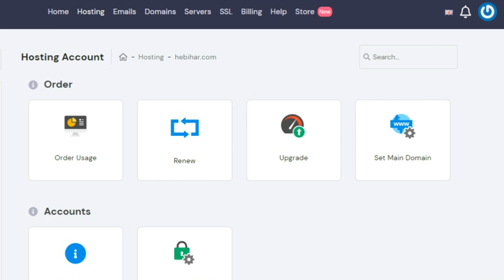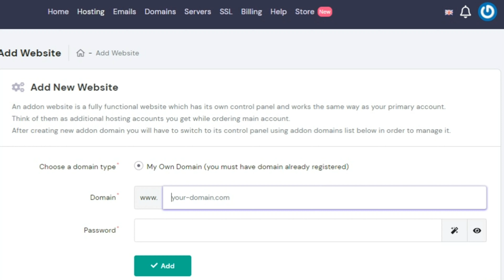How to Add New Domain in Hostinger | How to Add Addon Domain Name in cPanel Hosting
How to Add New Domain in Hostinger 2020 | How to Add Addon Domain Name in cPanel Hosting

This video connects the domain to the hosting. How can you add your domain to hosting, with the help of which you can host your website? To host a website it is necessary to first add the domain.

How you will add a new domain to web hosting is a complete tutorial along with countermeasures. Therefore, must watch the video till the last.

In this, how will the best hosting provider Hostinger add New domain to Web Hosting? With the help of which you will not have trouble adding new domains on any hosting.